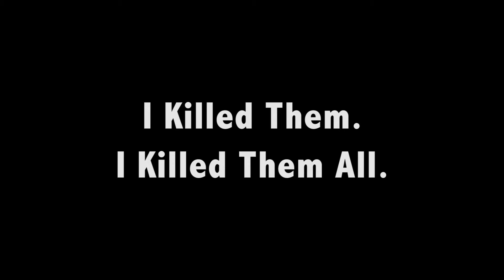I KILLED THEM. I KILLED THEM ALL.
A short film I wrote and edited while I was as Northwestern University's Summer Film Program (NHSI) in 2015.

It was directed by Sophie Pelosi, and stars Bella Bagatelos, Tuuli Sandvold, Morgan Alexander, and Jedah McGee.

Just a bit of back story about my experience on this film:

I was originally planning on writing a long and complex murder mystery which took place in one of the dorms, but I was working really hard on Agoraphobe and could not find the time to make it anywhere near as good as I had hoped it would be when I planned it. I decided to change it into a relatively simple (somewhat inspired by a true events...) script that I thought would be fun to film, but at the same time a script that would not be too time consuming to film because everyone had conflicting schedules and the window everyone was available for was 2-3 hours tops, including rehearsing. But as it got closer and closer to the day we would start filming, I finally accepted the fact that I would be unable to direct it myself because of the amount of work I still had with Agoraphobe. I asked Sophie Pelosi if she would direct it, and she accepted. I wasn't involved in the actual filming of it at all, but when she gave me the footage and asked me to edit it, I was extremely impressed with how well they had all done in terms of capturing the actual feel of a set (at least on a short student production) and just the raw and seemingly unrehearsed (NOT in a bad way) performances. And then I edited it together with an overly long end credits sequence featuring music by Triumvirat from the album "Illusions on a Double Dimple". And that's basically it.